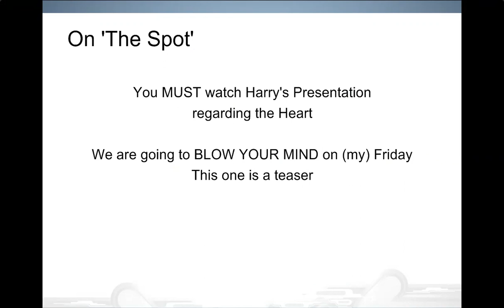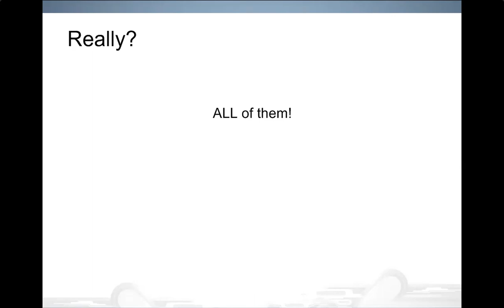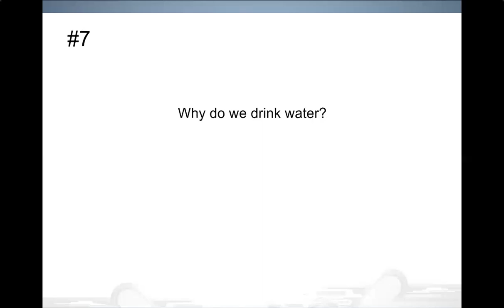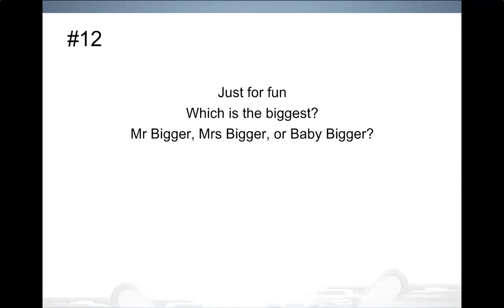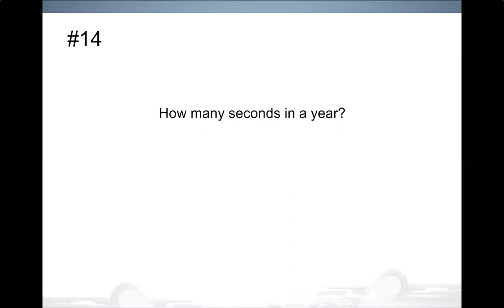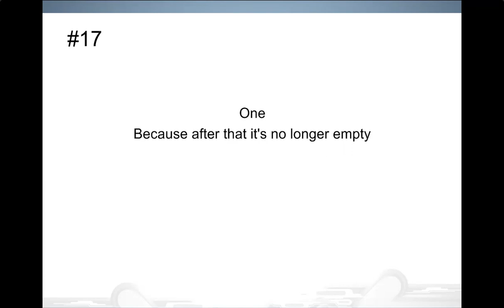#79 A Miss-ing Link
Just a quick 'bridge' to what's coming next. Duality in Duality.